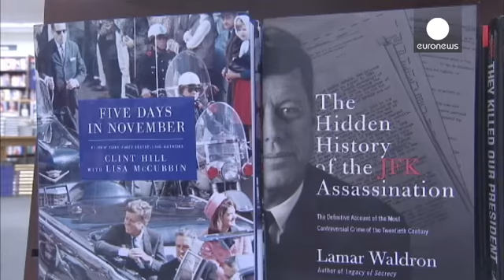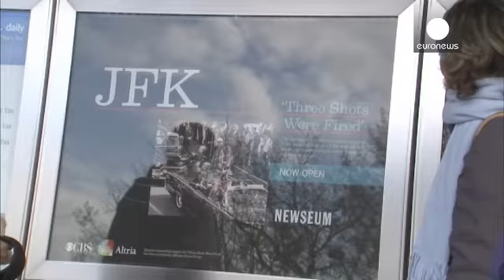Omicidio JFK, nel 2017 saranno svelati nuovi documenti Cia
Un complotto dei servizi segreti, la mafia o il gesto di una sola persona. 50 anni fa l'uccisione...

Un complotto dei servizi segreti, la mafia o il gesto di una sola persona. 50 anni fa l'uccisione di John Kennedy a Dallas. E a mezzo secolo da quel 22 novembre 1963, non si arresta la fabbrica delle rivelazioni sull'attentato all'ex Presidente degli Stati Uniti.

Una nuova ondata di libri-verità riempie le librerie d'oltreoceano, dove la maggioranza degli americani crede che Lee Oswald non agì da solo.

"Sono stato al sesto piano del deposito dei libri a Dallas, avevo di fronte a me la stessa visuale di Lee Oswald - ricorda un cliente della libreria Barnes & Nogle bookszore di Washington - Ho simulato lo sparo e mi è sembrato un colpo abbastanza facile per qualcuno con un fucile".

"Nessuna persona sana di mente avrebbe cospirato con Oswald", ritiene un abitante della capitale.

La teoria del complotto chiama in causa la Cia: secondo l'ex investigatore, Dave Perry, Kennedy aveva scoperto che i servizi segreti volevano uccidere Fidel Castro. L'ombra delle cospirazione lambisce anche la Casa Bianca: il segretario di Stato, John Kerry, dubita che Oswald abbia agito da solo.

"Ero in quinta elementare quando il presidente è stato assassinato, ricordo molto bene quel giorno - spiega un residente di Washington - Credo sia stata una cospirazione. Oswald non era l'unica persona coinvolta".

"Non è stata data una risposta definitiva - spiega una giovane - per questo la gente immagina ciò che vuole".

Forse bisognerà attendere il 2017 per mettere la parola fine sull'assassinio di John Kennedy. Sarà allora che molti documenti segreti della Cia verranno resi pubblici.